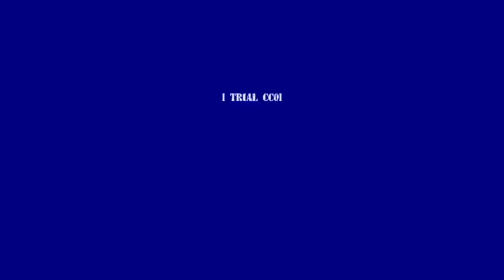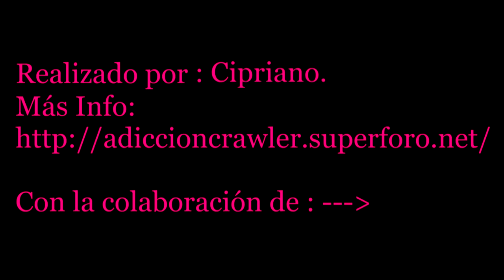1 RC TRIAL CHALLENGER CC01 CI.C.C.A.R. -- Jose (Escarab) HD Tamiya CC01 2014 HD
Resumen del primer Trial de la "Taladrito" 2014 del Piloto Jose (Escarab)